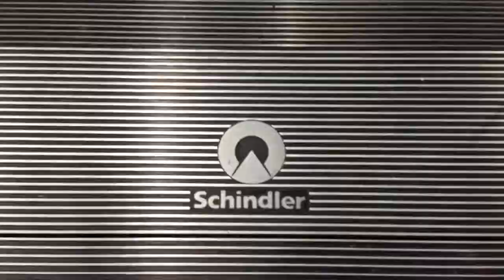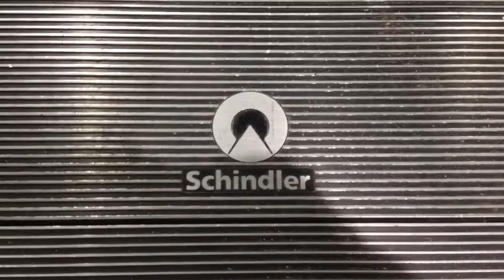2016 Schindler Escalators At Dick’s Sporting Goods Kenwood Square In Cincinnati, OH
Riding The 2016 Schindler Escalators At Dick’s Sporting Goods Kenwood Square In Cincinnati, OH. Took This Video While I Was In Cincinnati Today. This Store Opened Last Year On The Site Where A One Level Old Navy And Staples Once Stood And Is Located Near Kenwood Towne Centre.

Location: Kenwood Square, Dick’s Sporting Goods
City: Cincinnati, OH
Shot: 10/29/17